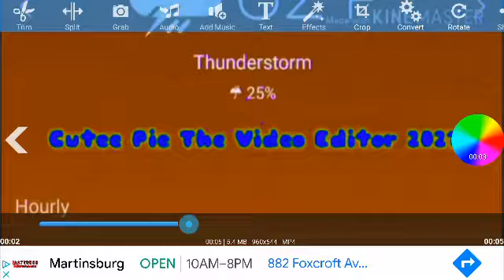AndroVid_2021-03-12-20-25-40_00